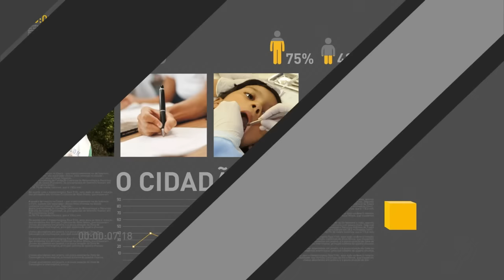Brasil articula cooperação internacional com Brics na área de medicamentos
REPÓRTER WEB 10h - 21.09.16: Presidente Michel Temer destacou a atuação mais efetiva em relação à guerra, terrorismo e intolerância, no discurso de abertura da Assembleia-Geral da ONU, em Nova York. Temer também falou sobre a situação política no Brasil. E ainda: Ministro das Relações Exteriores, José Serra, se encontrou com representantes dos Brics para falar sobre a possibilidade de uma cooperação internacional na área de medicamentos, para que mais pessoas no mundo, tenham acesso a remédios.